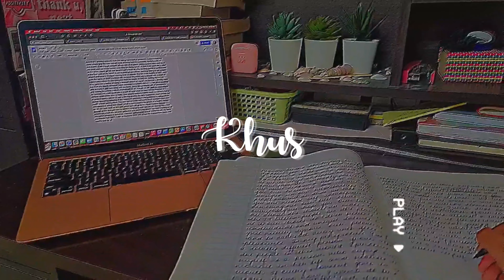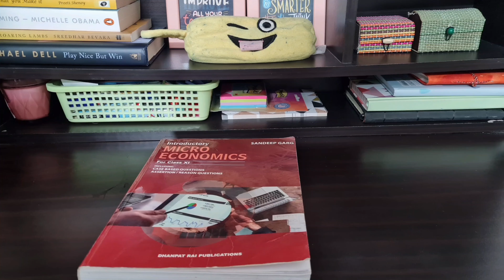VLOG: A day in my life😌- 2nd dose vaccination, stu(dying), project work👀🥱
Open me!🌟
Hola Amigos!💛Thank you for clicking on this video, you really made my day! I hope you’ll like today’s video!😊
If you're new, Hi! I'm currently in Grade 11 studying commerce. I love to edit and shoot vlogs and youtube has provided me an amazing platform to showcase my creativity.
Need some short study motivations? I have them as well!
🌈About me??
1️⃣What's your Age?
16 (wish me on 30th August, okay?😂)

2️⃣Where do you live?
Hyderabad, India

3️⃣What grade and subjects?
Class 11 Commerce with Economics, Accountancy, Business Studies, Applied Mathematics and English.

4️⃣What's your video posting schedule?
I try posting videos weekly, but study motivation come along whenever you want one😉

5️⃣Which Camera do you use for shooting?
Samsung S20 FE💙 and iPad 6th gen🧡

6️⃣What apps do you use for editing?
Inshot, iMovie, Canva and Picsart.
✅✅Socials-
I hope you'll stay. !meet u soon!! 🧡🧡
Byee, Take Care!🌸🌸
Stay Safe😊😊
❤Khushi❤